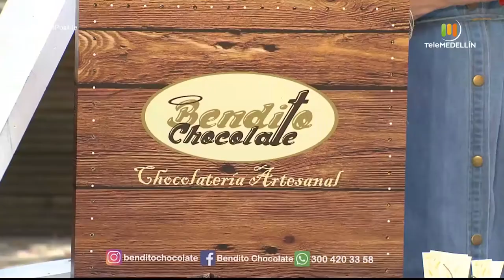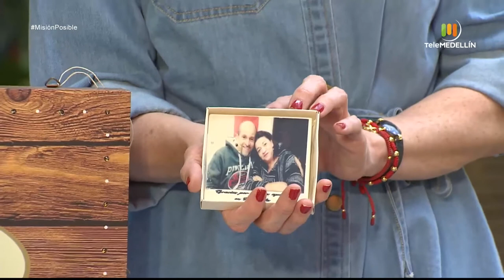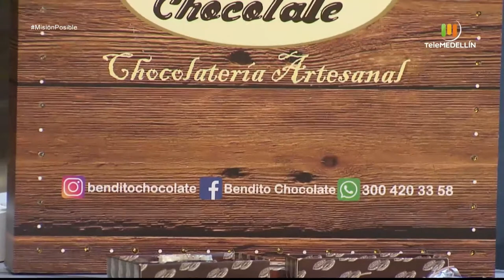BEEgraze, EcoCamp San Carlos y Bendito chocolate [Misión posible] Telemedellín